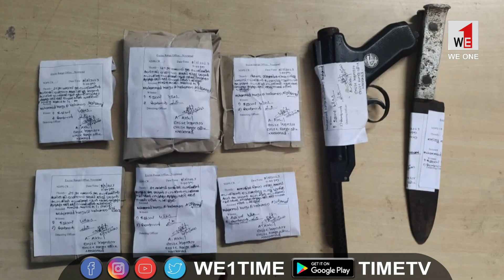കഞ്ചാവിനൊപ്പം എയർഗണ്ണും കത്തിയുമായി യുവാവ് അറസ്റ്റിൽ | CHARUMMOD | WE 1 | TIME TV | NEWS